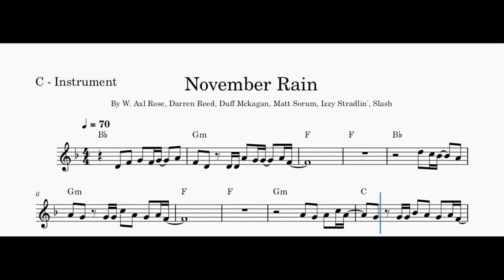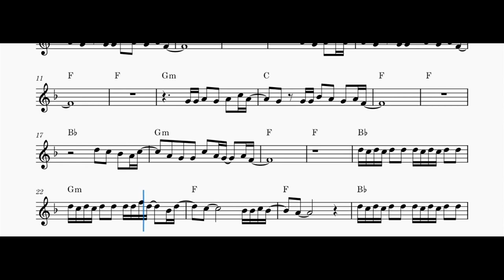November Rain (Guns N'Roses) - Sheet Music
Bb, C, Eb and Bass Clef Sheet Music Avaliable

"November Rain" is a song by American hard rock band Guns N' Roses. Written by the band's lead vocalist Axl Rose, it was released in February 1992 as the third single from their third studio album, Use Your Illusion I (1991). The song peaked at number three on the US Billboard Hot 100, and was the longest song to enter the top ten of the chart at the time of its release. Currently, it is the fourth longest song to enter the Hot 100 chart. Additionally, "November Rain" reached number two on the Portuguese Singles Chart, number four on the UK Singles Chart, and the top 10 on several other music charts around the world.